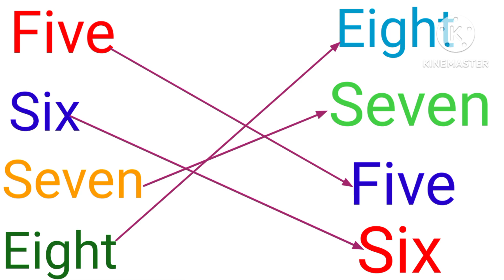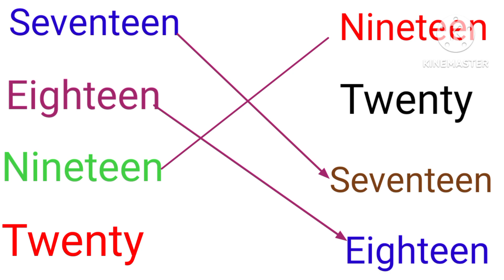Number name matching, match with same number name, number song,अ से अनार